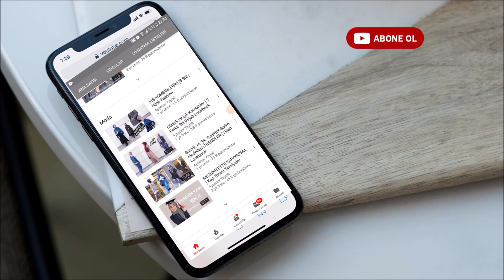YENİ GELİN KAHVALTI SOFRASI❤ | SOFRA DÜZENİM |45 DK HAZIRLIK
Merhaba bu videoda misafirlerim için 45 dk da boş çeşitli bir kahvaltı hazırladım ve sizlerle paylaştım,videoda umarım hoşunuza gider  ❤

Beğendiyseniz lütfen like ve yorumlarınızı esirgemeyin !! İzlemek istediğiniz video fikirlerini aşağıya yazabilirsiniz :))

Diğer videolarıma göz attınız mı ? 🙂